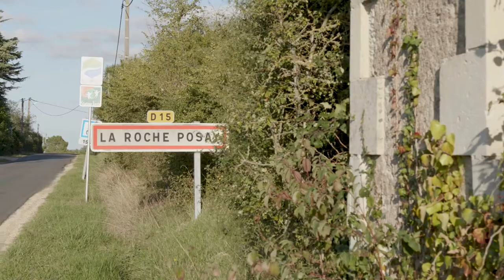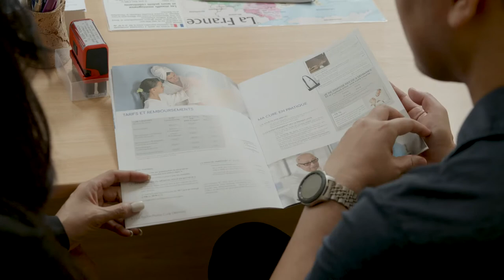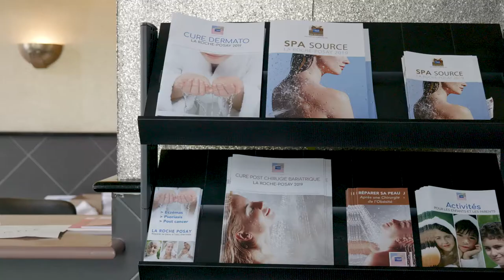Discover Dr. Jason Lee Llacer Eczema Treatment at our French Thermal Center | La Roche-Posay (NEW)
Watch Dr. Jason Lee Llacer’s journey to the Thermal Center in La Roche-Posay, France where a team of 8 dermatologists manages various skin disorders with La Roche-Posay Thermal Spring Water, a key ingredient in our skin care formulas.